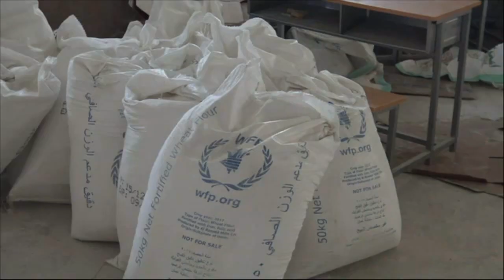Yemen, privado de recursos en plena pandemia, al borde de la "hambruna" (ONU) | AFP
Yemen se encuentra nuevamente al borde de la "hambruna" y la ONU no cuenta con los "recursos necesarios" para evitar la catástrofe, en plena crisis mundial por la covid-19, afirma la coordinadora humanitaria de la organización para este país, devastado por la guerra.